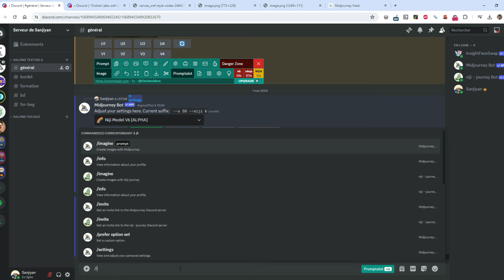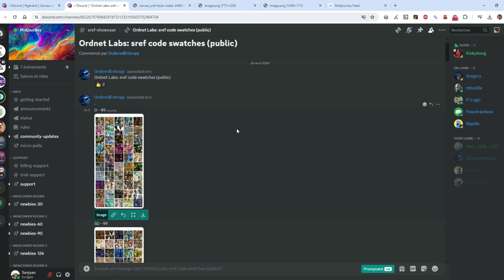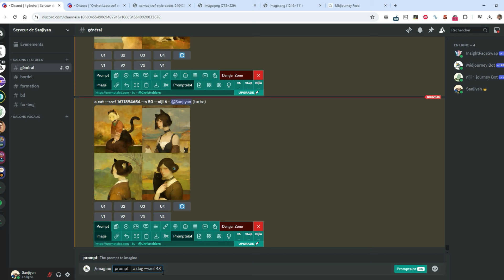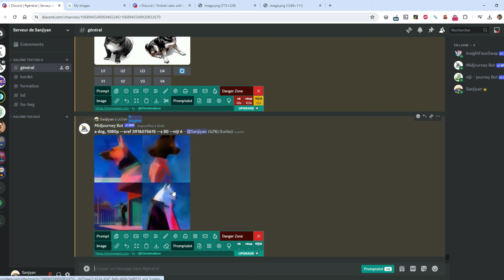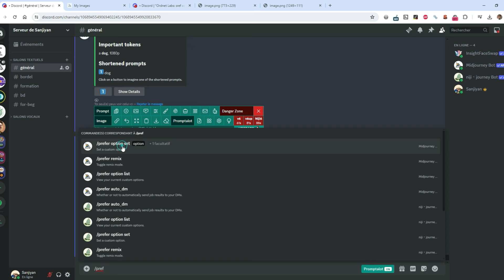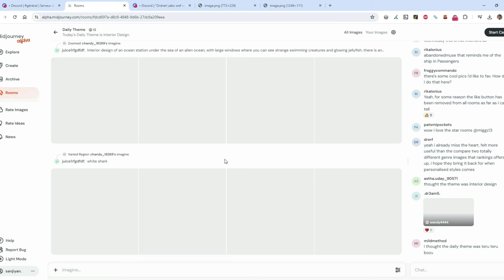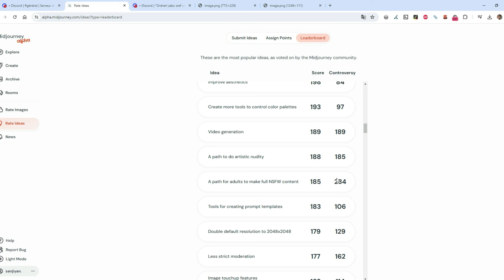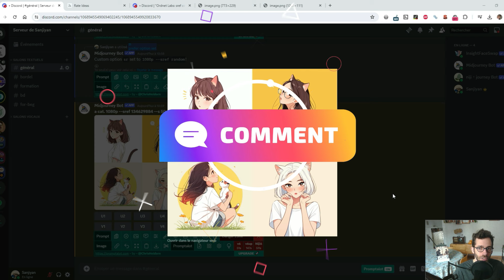--SREF, Dossier, Controverse… Les News de Midjourney !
Pas une semaine se passe sans que Midjourney nous donne des nouvelles croustillantes. Nouveau SREF, astuce méconnue, sujets polémiques ? Voici les news.

En avril 2024, Midjourney a dévoilé sa fonctionnalité « style référence random » qui permet d’attribuer un style aléatoire à votre grille d’images. Cette fonctionnalité a connu un petit ajout avec la possibilité de réutiliser les styles découverts beaucoup plus facilement.

Je vous dévoile comment utiliser cette fonctionnalité et comment accéder à une banque de styles créée par un utilisateur sur Discord. Vous pourrez piocher dedans à votre guise si un style vous plait. Je vous montre également une astuce pour classer vos images créées avec le --SREF random dans un dossier sur le site Alpha de Midjourney.

0:00 – Introduction
00:19 – --SREF Random
01:47 – La galerie de styles
04:03 – Créer un dossier
08:00 – Nouvelles rooms
08:49 – Controverse ?
11:57 – Conclusion